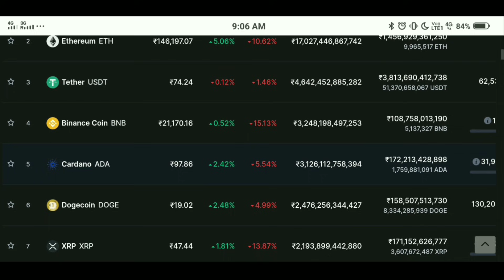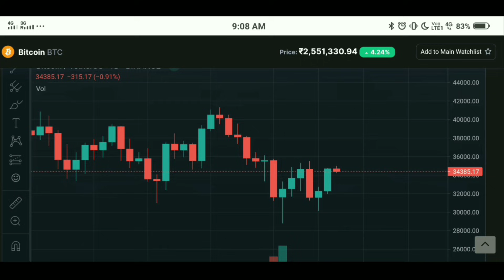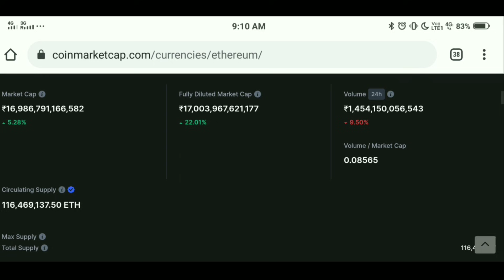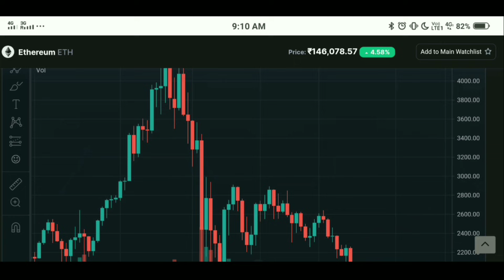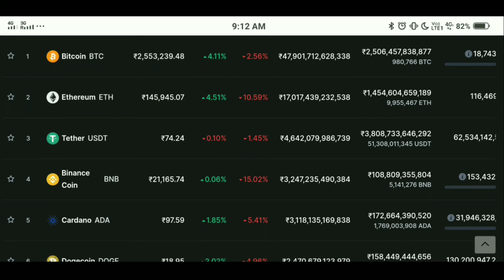4 Ways to Make Passive Income From Cryptocurrency [ Earn 1 Lakh Per Month ]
4 Ways to Make Passive Income From Cryptocurrency [ Earn 1 Lakh Per Month ] Wazirx Me Trading Kaise Kare